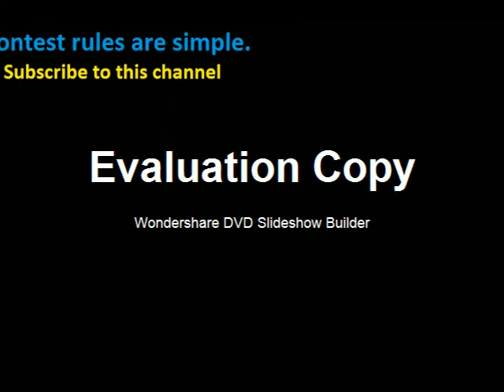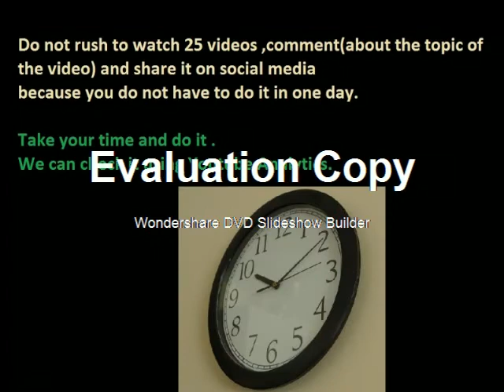Two free birth chart reading contest August 2020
Pause the video because we had technical issues with previous video format. We had to use a different video creating software for this video to change the format.  This is why you see Evaluation copy in the middle of the video. Youtube is playing tricks with video format. It's annoying . This new Youtube studio is annoying.